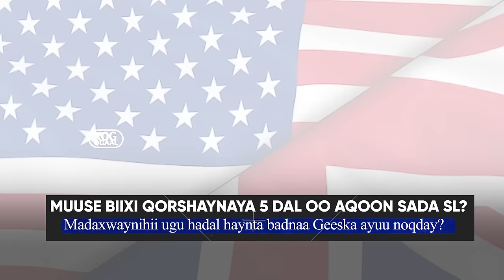Xog Qorshaha Madaxwayne Biixi iyo 5 wadan oo Aqoonsan Doona Somaliland? Talaabo lama Filaana? Safar?